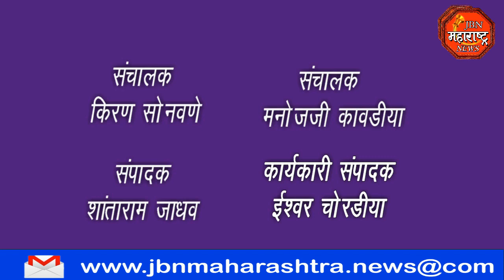पोलीस भरती पूर्व प्रशिक्षण व मार्गदर्शन शिबिराचे ना.गिरीष महाजन यांच्या हस्ते उदघाटन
जामनेर शहरात तालुकास्तरीय पोलीस भरती पूर्व प्रशिक्षण व मार्गदर्शन शिबिर